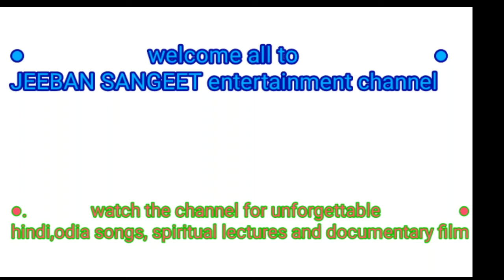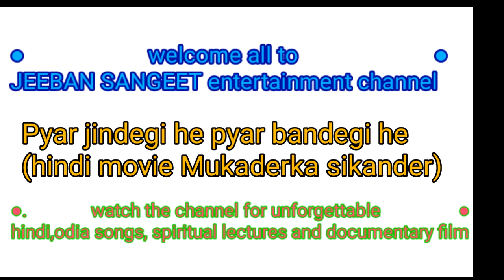Pyar jindegi he pyar bandegi he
Pyar jindegi he (hindi movie Mukaderka sinkander)